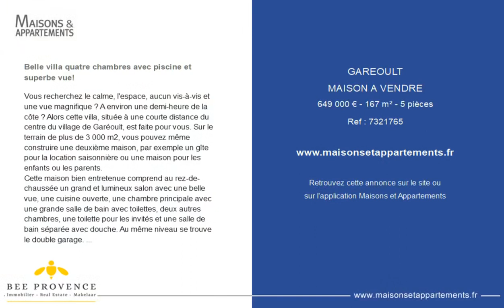GARÉOULT - MAISON A VENDRE - 649 000 € - 167 m² - 5 pièce(s)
Référence : 7321765

Belle villa quatre chambres avec piscine et superbe vue!

Vous recherchez le calme, l'espace, aucun vis-à-vis et une vue magnifique ? A environ une demi-heure de la côte ? Alors cette villa, située à une courte distance du centre du village de Garéoult, est faite pour vous. Sur le terrain de plus de 3 000 m2, vous pouvez même construire une deuxième maison, par exemple un gîte pour la location saisonnière ou une maison pour les enfants ou les parents.
Cette maison bien entretenue comprend au rez-de-chaussée un grand et lumineux salon avec une belle vue, une cuisine ouverte, une chambre principale avec une grande salle de bain avec toilettes, deux autres chambres, une toilette pour les invités et une salle de bain séparée avec douche. Au même niveau se trouve le double garage. Le premier étage comprend une mezzanine spacieuse et une chambre d'amis avec douche et toilettes.
La belle piscine carrelée et chauffée, la grande cuisine d'été, la terrasse couverte, le sauna et le four à pizza rendent cette propriété plus que complète!
Très bien adapté pour une vivre à l`année ou comme maison de vacances , pour de nombreux étés ensoleillés avec famille ou amis !
Garéoult est un village animé à une demi-heure des villes d'Hyères et de Toulon et des plages de la Méditerranée. Elle compte plus de 5 000 habitants et est dotée de tous les commodités. Le marché hebdomadaire du mardi est bien connu et apprécié dans le Var!

Cette annonce vous est proposée par l'agence BEE PROVENCE

|2663948|